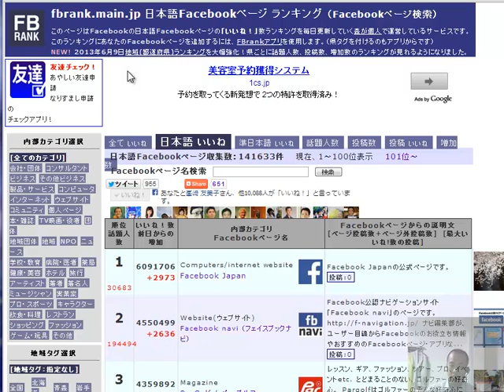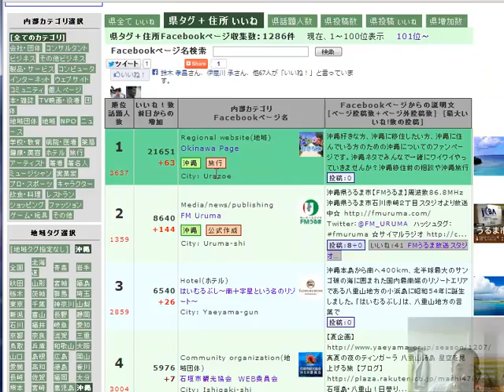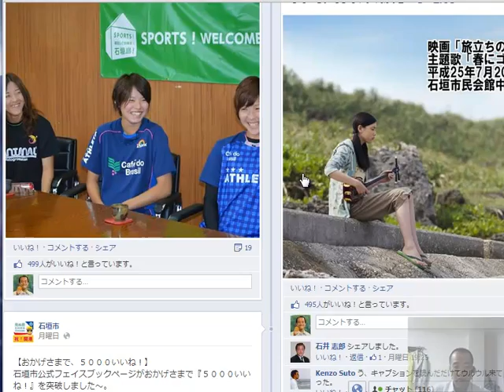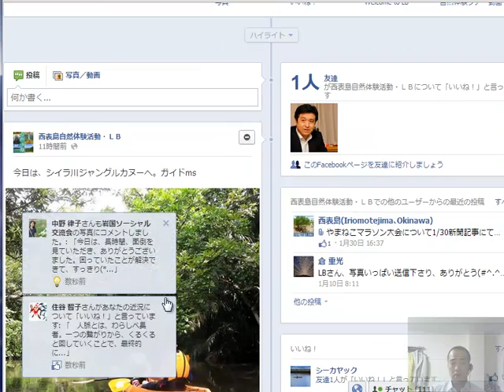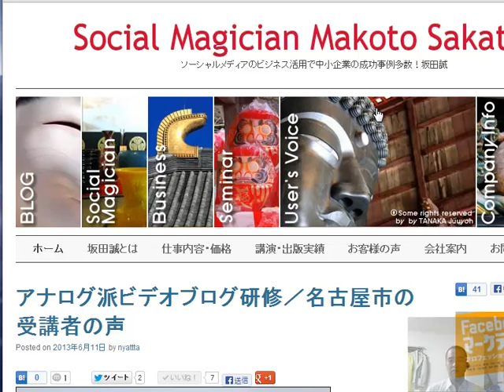地元の都道府県で人気Facebookページを探す方法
▶fbrank

地域（都道府県）ランキングが大幅強化されたfbrankさんを使った、人気Facebookページの探し方を解説。隠れた、地元の人気ページが見つかるので、便利ですよ

▶ソーシャルメディアのノウハウはこちら